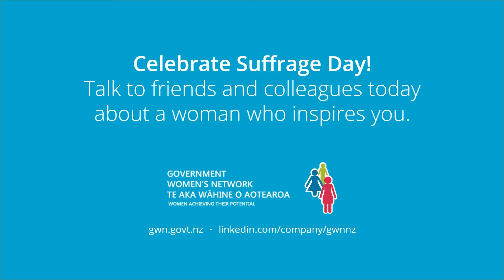NZ Suffrage Day 2019